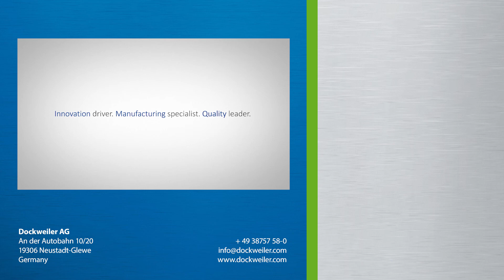Conditions and limit values of the L/D ratio for stainless steel t-pieces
Various regulations, such as the ASME BPE, refer to an L/D ratio. This rule is used as a criteria for hygienic systems. But what does L/D mean and where does this value reach the limit? We would like to explain it to you!